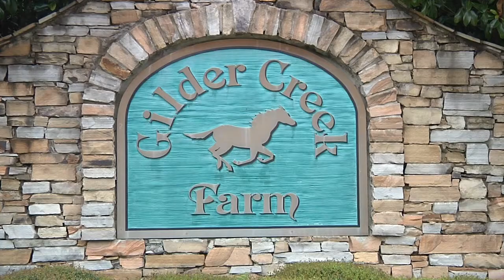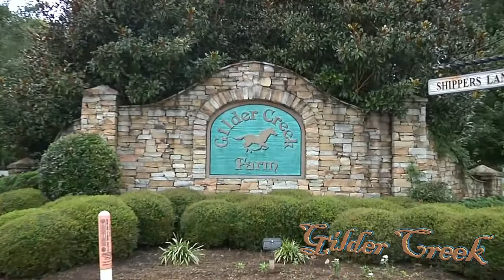Gilder Creek Simpsonville SC 29681 Real Estate Ashley Lewis Team Keller Williams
Gilder Creek subdivision is located in the popular section of Simpsonville, SC known as Five Forks. The neighborhood is situated up against the beautiful 64 acres of green space along the Gilder Creek River.

Gilder Creek Neighborhood Information:

TYPICAL PRICE RANGE:  $180's to $350's
YEARS BUILT: Early 2000's
SQUARE FOOTAGE: 2,000 - 4,000
SCHOOLS: Bells Crossing Elementary School, Riverside Middle, Mauldin High
NEIGHBORHOOD AMENITIES: Club House, Swimming Pool, Playground, Walking Trails

Are you planning to buy or sell a home in Greenville, South Carolina in the near future? Partner with one of the fasting growing teams in our Greenville, SC real estate market. Contact the Ashley Lewis Team today to connect with our top-producing listing department or our exceptional team of buyers specialists. We are your Greenville, SC real estate specialists at Keller Williams Realty of Greenville South Carolina.